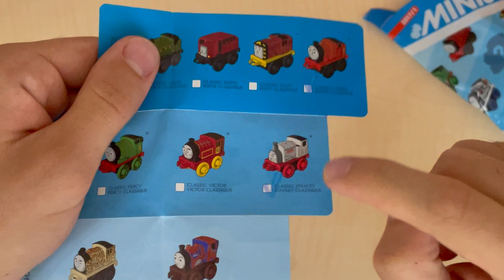Thomas & Friends MINIS / Paket Açılımı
Merhaba, ben Kemal Can Yılmaz! Kanalımda günlük yaşam vlogları, seyahat maceraları, kişisel gelişim ipuçları ve mizah dolu eğlenceli videolar bulabilirsiniz. Amacım, hem eğlenceli hem de faydalı içeriklerle sizlere keyifli zaman geçirtmek ve ilham vermek.